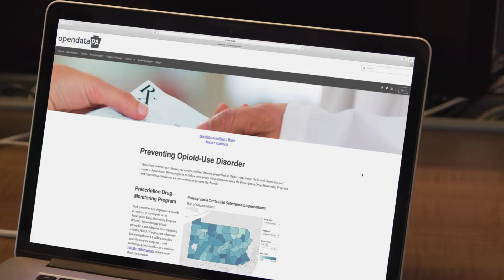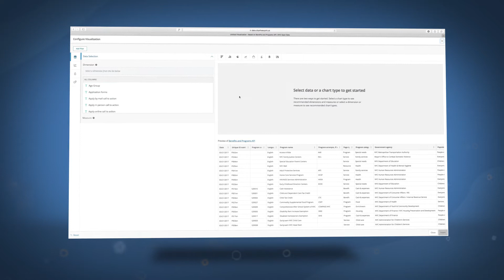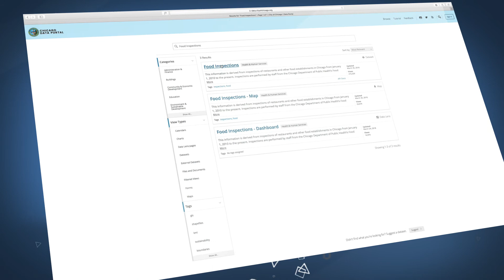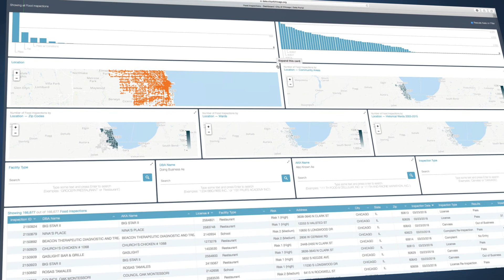Going Beyond Open Data - Socrata Citizen Engagement Solution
Our Open Data & Citizen Engagement Solution puts your open data program on the path to success and sustainability. Success means together we create a world in which citizens, businesses, and community organizations, including innovators and developers, are informed about what you’re doing, engaged in their community, and leverage opportunities to succeed.

Go Beyond Open Data
Our Open Data & Citizen Engagement solution goes beyond open data as we know it and helps your program move up the digital maturity curve. Citizens and businesses can answer questions they care about, researchers and analysts can analyze the data and share insights, and developers and entrepreneurs can use that data in a different way, to create apps, services, and, sometimes, entirely new businesses.

Tell Your Story to Your Citizens
Data alone, no matter how usable, cannot tell the story of what’s happening. For important topics and initiatives, it’s often necessary to put the data in context and give your subject matter experts a voice in telling a more complete story. It’s that narrative context that bridges the conversational gap with citizens and helps them engage more fully with their government and the programs they care about.

Show Data in the Right Context
Open data is an enabler for a broader digital strategy, so we’ve extended the open data platform to support the delivery of multiple new digital services to citizens and businesses. For example, Socrata’s Citizen Connect enables you to surface high-interest, public data a modern, user-optimized geospatial interface. It connects constituents with key information about the services they rely on, providing alerts, community-level analysis, and guided exploration of information that affects their daily lives.